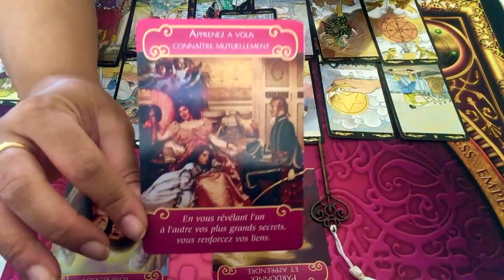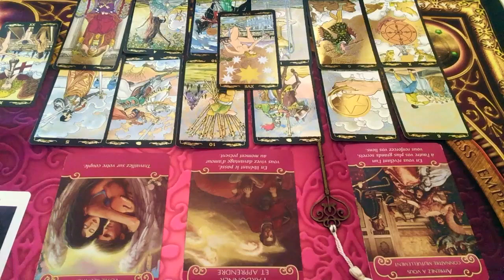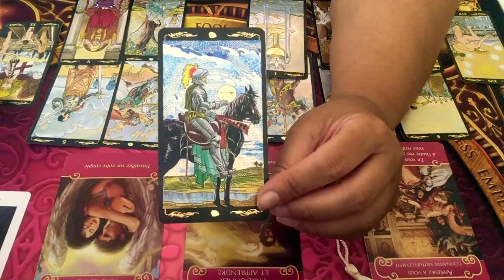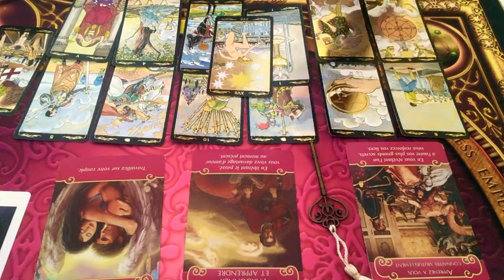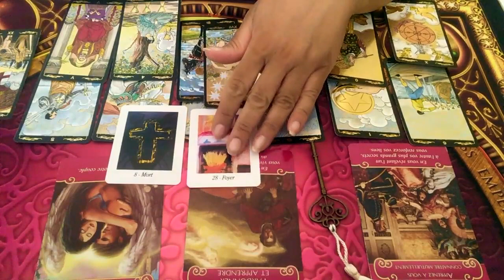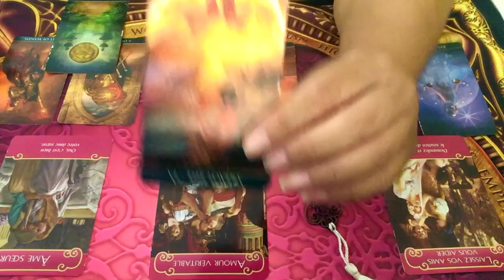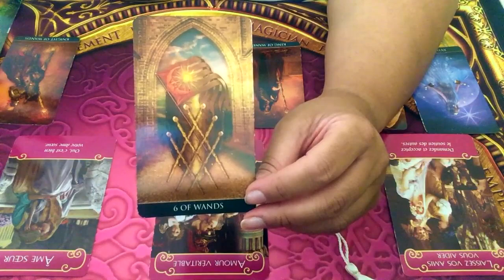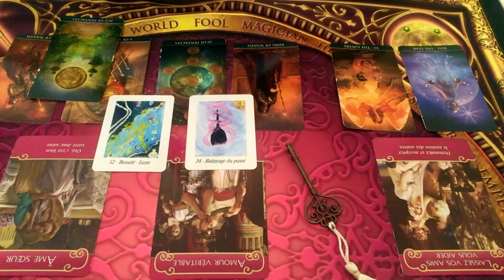LION - Énergies sentimentales Août 2019